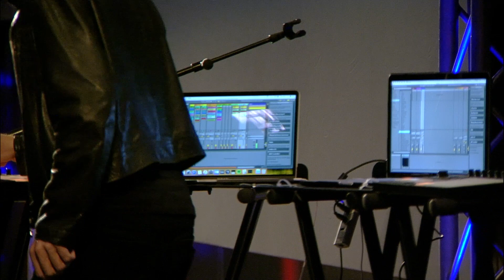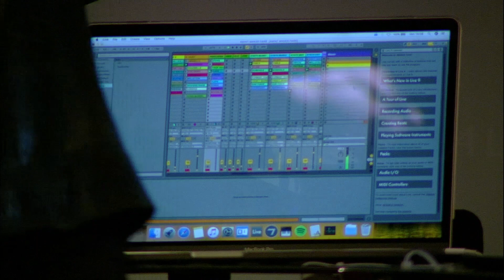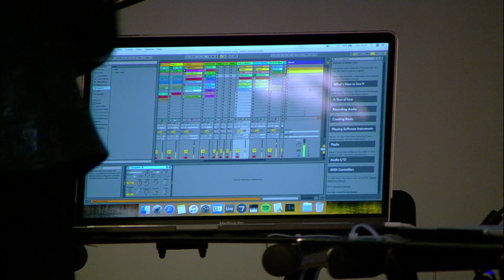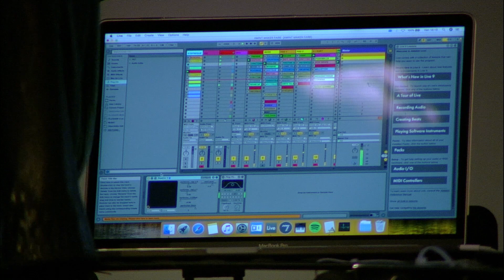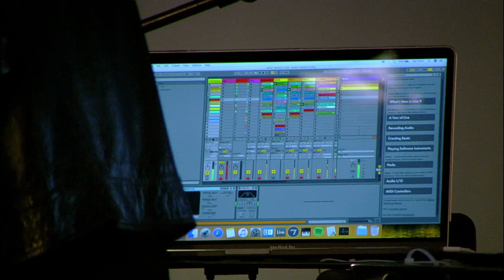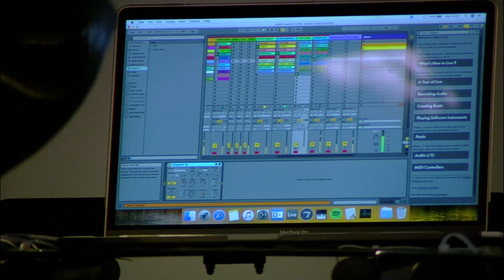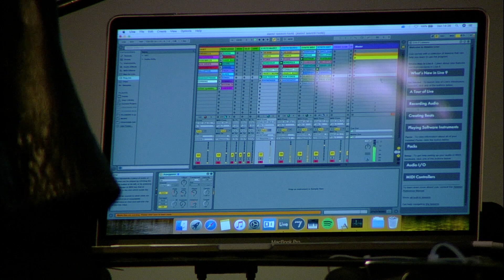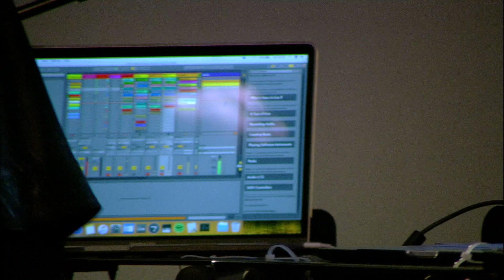A-MINT_Artificial_Music_Intelligence di Alex Braga e Francesco Tristano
Performance di Alex Braga e Francesco Tristano con il progetto
A-MINT_Artificial_Music_Intelligence alla Opening Conference della Maker Faire Rome - The European Edition, 12 ottobre 2018, (Fiera di Roma)